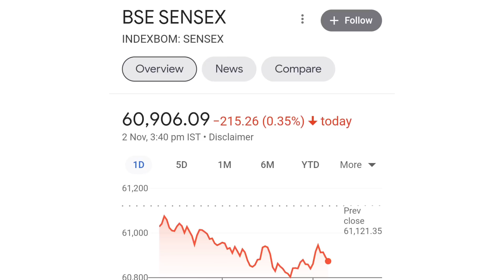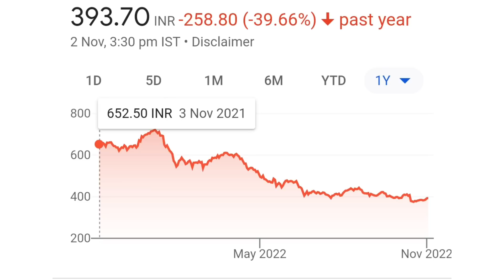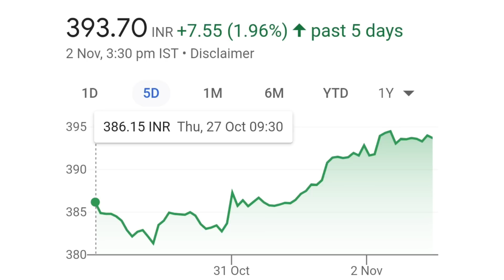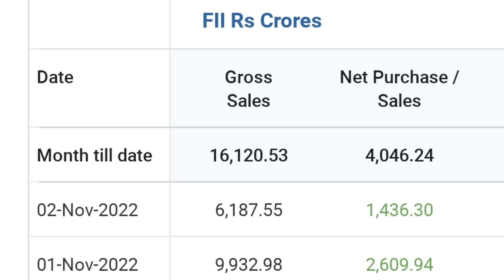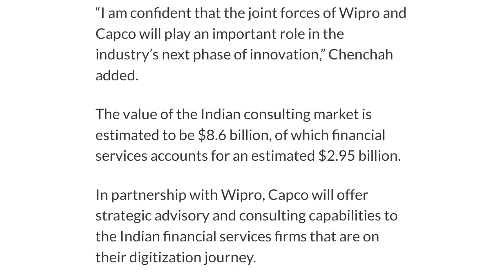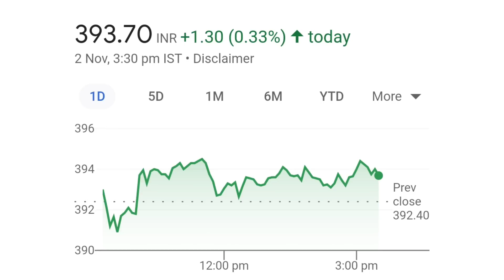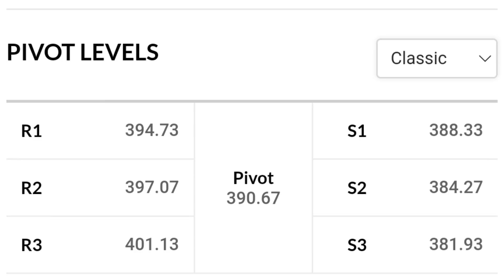wipro share latest news | wipro share latest news today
online kamai